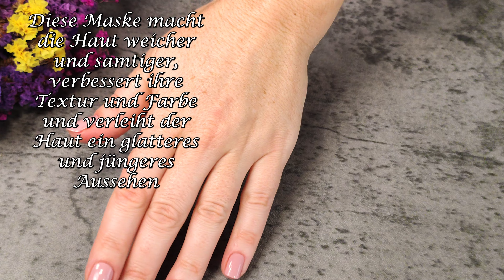Strafft die Haut und glättet sofort Fältchen! Natürliches Elixier der Jugend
Haben Sie von junger, strahlender Haut geträumt? Wir wissen, wie man dieses Ziel mit natürlichen Inhaltsstoffen erreicht! In unserem neuen Video erfahren Sie, wie Sie tolle Anti-Aging-Kiwi-Masken direkt zu Hause herstellen. Verpassen Sie nicht die Chance, Ihrer Haut das zu geben, was sie verdient! Drücken Sie Play und beginnen Sie noch heute den Weg zu Jugend und Schönheit. 💖✨
❗Untertitel für das Video werden in verschiedene Sprachen der Welt übersetzt. Wählen Sie in den Einstellungen die Sprache Ihres Landes aus, um das Video bequem anzusehen❗

Kochzutaten:
Die Basis:
1 Kiwi
Saft von 1/2 Orange
Rezept 1:
2 Esslöffel Leinsamen
1 Löffel Chiasamen
200 ml Wasser
3 Esslöffel Orangen-Kiwi-Saft-Mischung
1 Teelöffel Rosmarinöl
5 Tropfen Pfefferminzöl
Rezept 2:
Orangen- und Kiwisaftmischung 100 ml
50g Naturjoghurt
2 Löffel Reis
1 Teelöffel Leinöl

🍀Klicken Sie auf die Glocke🔔, um die neuesten Rezepte zu sehen!
🍀So wird das Rezept in deinem Profil gespeichert!
🍀Bewerten Sie das Video! Put 👍 Das ist wichtig für die Entwicklung des Kanals!
🍀 Sei gesund und schön!